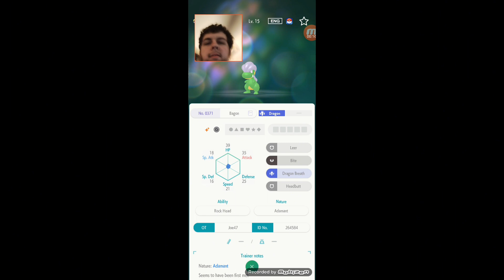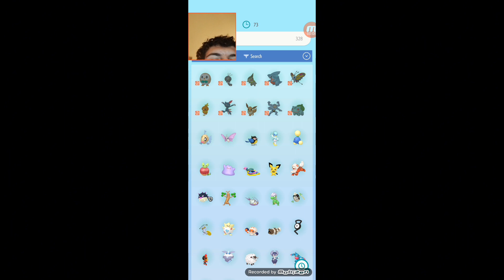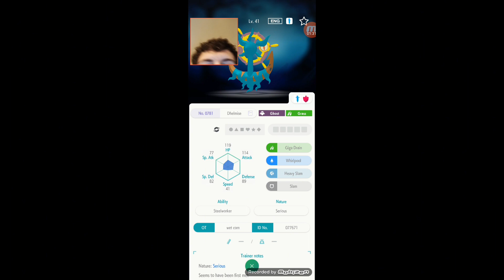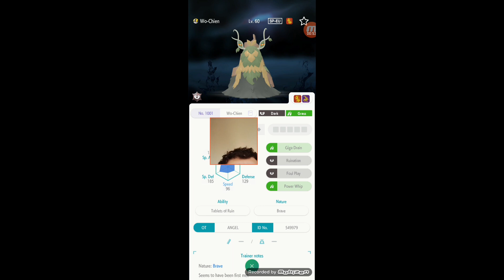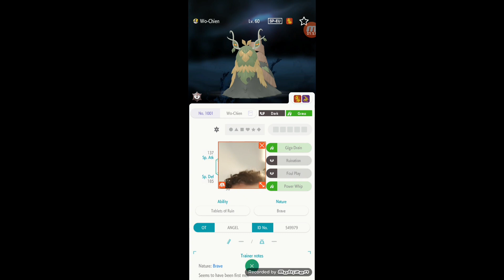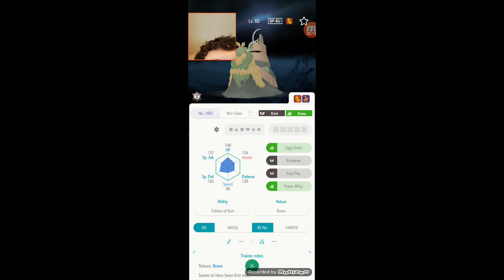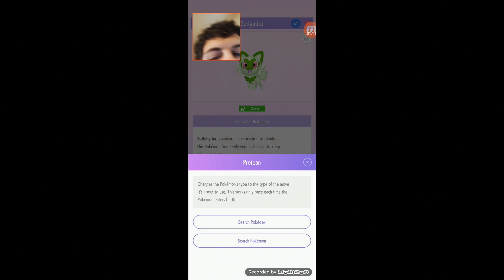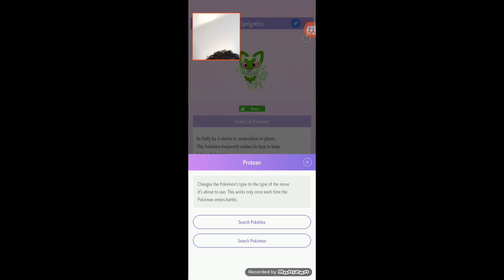Pokemon Home Room Trade 88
I was surprised when I got this Rare Pokemon from the 2nd Room Trade!
Very Rare to get it on video!